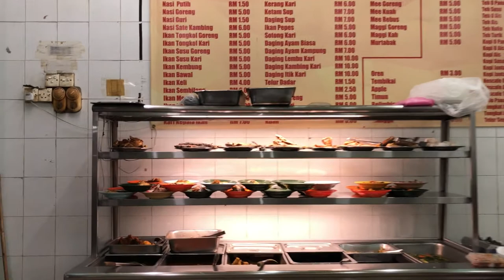Chow Kit Wet Market - KL Malaysia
Wet Market for locals.  Here we explored the fresh seafood, meats, and fruits.  We also tried some snacks along the way.